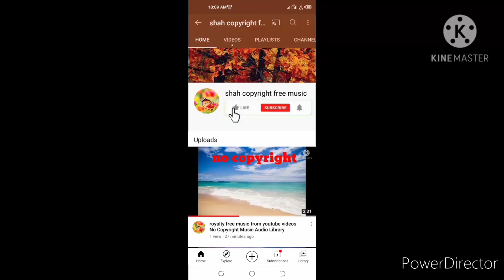Audio Library Free Background Music From YouTube Videos No Copyright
Free Background Music Audio Library Free Background Music from youtube Videos Royalty free background music from vlog videos gaming videos without copyright